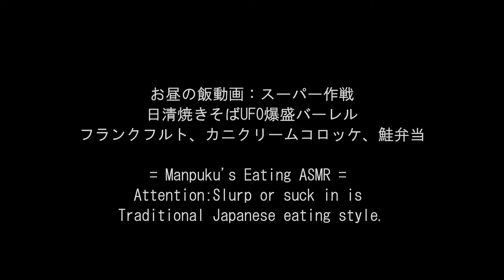日清焼きそばUFO爆盛バーレルとフランクフルト、カニクリームコロッケ、鮭弁当[ASMR Eating Sounds 咀嚼音 飯テロ 動画]スーパーで購入！食べるオヤジ動画Japanウインナー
〇お昼の飯動画：スーパー作戦、日清焼きそばUFO爆盛バーレルとフランクフルト、カニクリームコロッケ、鮭弁当。全てスーパーで購入
= Manpuku's Eating ASMR =
Attention:Slurp or suck in is Traditional Japanese eating style.

↓前作(Previous video)：料理屋の仕出し弁当と日清どん兵衛きつねうどん